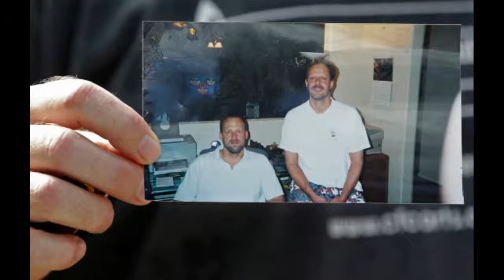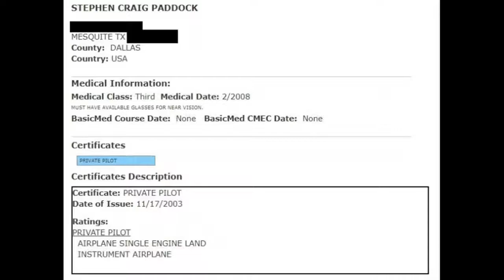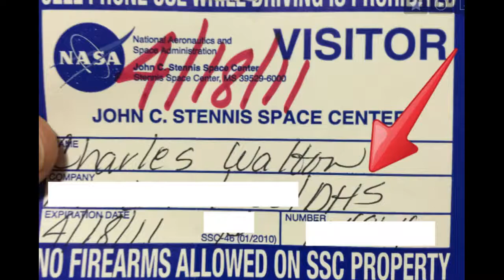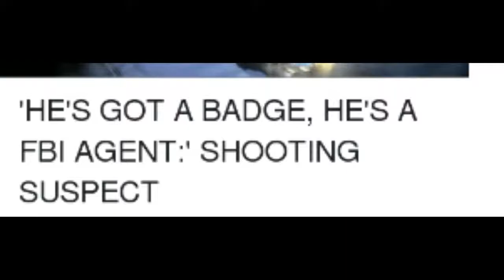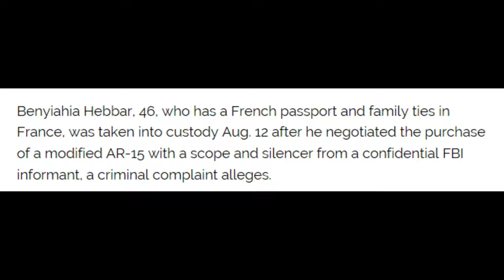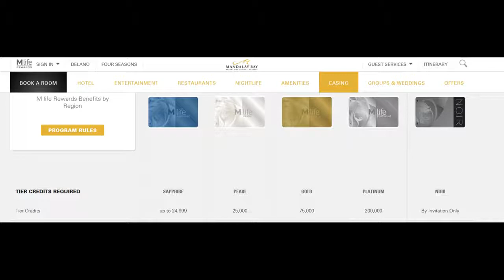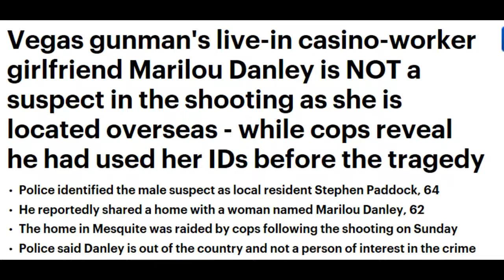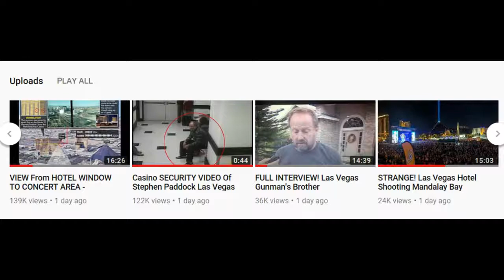MUST WATCH!! Las Vegas Shooter At Mandalay Bay Hotel FBI Undercover Sting Operation Went BAD!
BITCONNECT FULL EXPLANATION & HOW IT WORKS

Bitconnect is an auto-trading bot that makes profits from the volatility of Bitcoin.

As explained in the Bitconnect tutorial above, here is the simple 3 step process of how to make passive income by creating a Bitconnect loan.

#1 Deposit Bitcoin into Bitconnect
#2 Trade you Bitcoin for the Bitconnect Token
#3 Make your first loan to the auto-trading bot for your desired amount ($100 minimum)

auto-trading
trading bitcoin
crypto trading
crypto tutorial
passive income
bitconnect review
bitconnect mining
bitconnect scam
bitconnect loan
bitconnect lending
bitconnect tutorial